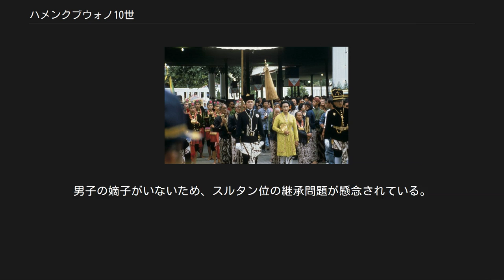ハメンクブウォノ10世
ハメンクブウォノ10世（インドネシア語: Hamengkubuwono X, 1946年4月2日 - ）は、インドネシア・ジョグジャカルタのスルタン（在位：1989年 - ）、ジョグジャカルタ特別州知事（在任：1998年10月3日 - ）である。
 1989年に行われた戴冠式の様子 1946年にジョグジャカルタで生まれる。
父のハメンクブウォノ9世は他の君主と異なりインドネシア独立に協力的であったため、インドネシア独立時にジョグジャカルタのスルタンとして特別な地位を与えられ、世襲制の特別州知事となった。
1988年に父が死去するとスルタン位を継ぎ、副知事のパクアラム8世が知事を務めた。
1989年3月7日にスルタンに即位する。
 ジョグジャカルタのガジャ・マダ大学（UGM）法学部を卒業後、インドネシア・ビジネス協会会長・スポーツ委員会委員長などを歴任し、1996年7月からはジョグジャカルタ特別州知事顧問を務めた。
ハメンクブウォノ10世は父の姿勢を継承してインドネシアのナショナリズムの精神的支柱となり、1998年5月14日に発生したスハルト政権に反対する学生デモを支援した。
同年にパクアラム8世が健康問題から引退すると、スハルトの後任ユスフ・ハビビはジョグジャカルタ特別州知事の世襲制を廃止して選挙制を導入したが、州議会と市民の強い要望から実質的な選挙は行われず、ハメンクブウォノ10世が選任された。
ハメンクブウォノ10世は副知事を置かずにいたが、2003年からはパクアラム9世を副知事に任命した。
（2015年11月21日、パクアラム9世崩御。現在は子息のパクアラム10世が継承） 2008年4月、同年の任期を最後に州知事職を辞すると表明したが、10月8日、ジョグジャカルタ特別州知事としての任期を3年間延長する旨の大統領令が出された。
10月28日、2009年夏の大統領選挙にゴルカルから出馬することを表明したが、落選している。
 2008年5月、日本インドネシア友好50周年とジャワ島中部地震復興支援に対する感謝及び阪神・淡路大震災からの復興過程を学ぶため、大阪・京都・神戸の3都市を訪問した。
 2012年8月30日、インドネシア政府とジョグジャカルタ特別州政府との間で合意が成立し、再び特別州知事の地位を世襲制とする法律が制定された。
 現在は歴代のスルタンが暮らしたクラトン（ジャワ語で王宮の意味）に住んでいる。
 ハメンクブウォノ10世は王家の伝統だった一夫多妻制を廃止し、女性の権利の拡大を推進している。
王妃のヘイマスとの間に5女をもうけた。
男子の嫡子がいないため、スルタン位の継承問題が懸念されている。
 1991年に、上皇明仁（当時は天皇在位中）がジョクジャカルタを訪問した際、午餐会が開催された。